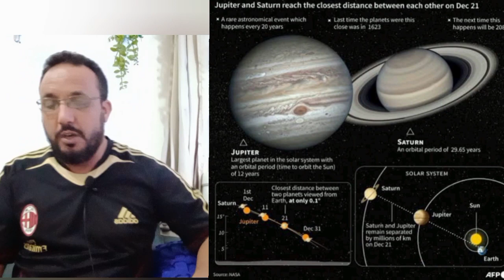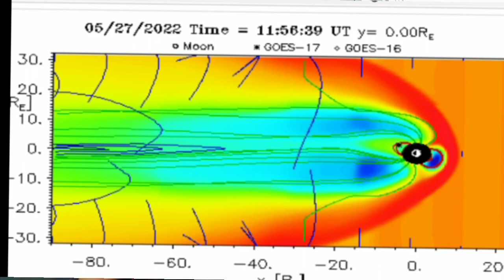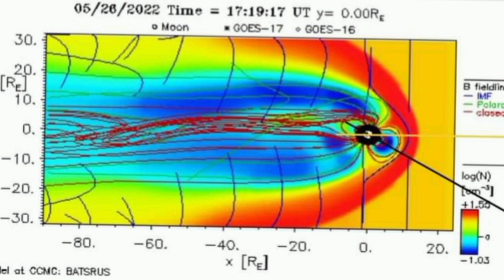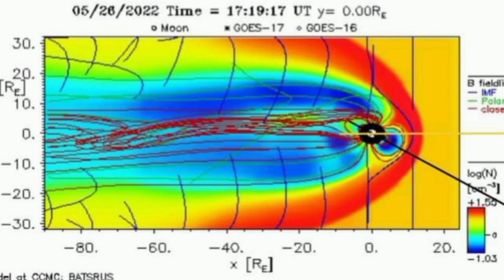نشاط قوي بصدع سان اندرياس ينبىء بالقادم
نشاط زلزالي قوي على خطوط النار  بالمحيط الهادي مثل اندرياس حيث سجلت هزة بقيمة 7.9 في البيرو وتم انقاصها الى 7.2
الشحن الذي استم  لمدة بداء يعطي نتائجه والتفريغ بزلازل قوية بدأت تظهر وكلما زاد اقترابنا قد نرى المزيد